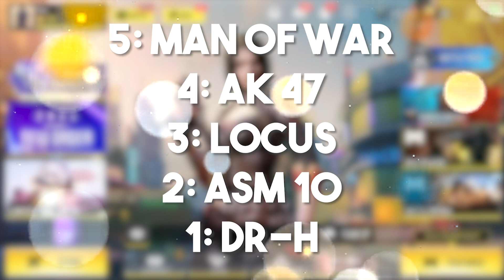TOP 5 GUNS ON COD MOBILE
This is Tito style top 5 guns in the game enjoy !

For any donations to help me get better equipment for better quality videos feel free to down below